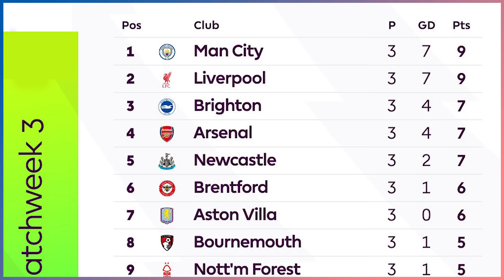ပွဲစဥ်(၃)အပြီး ကြီး(၆)ကြီးအသင်းများရဲ့ လက်ရှိခြေစွမ်း ချန်ပီယံလုပွဲနဲ့ တန်းဆင်းဇုံ အနေအထား Analysis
အားကစားအစီအစဉ်ကောင်းများကို နေ့စဉ်ကြည့်ရှုနိုင်ဖို့
အားပေးမှုအတွက် ကျေးဇူးအများကြီးတင်ပါတယ်ဗျ